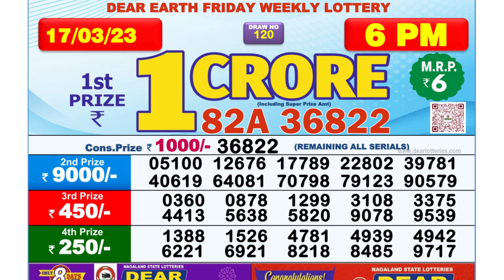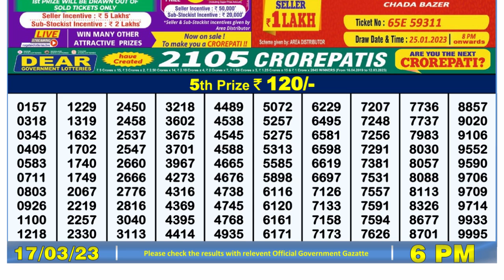🔴Dear Lottery Sambad Live 6pm today 17.03.23 Nagaland State Lottery Result